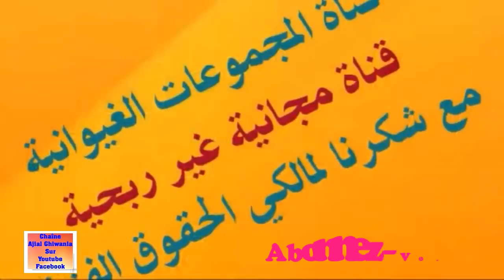حبك خفاف مع مسناوة (في أقدم تسجيل) + فيديو Mesnawa/Exclusive